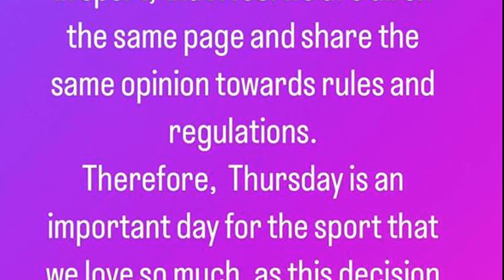FERNANDO ALONSO NA RED BULL EM 2024? RUMORES AGITAM AS REDES SOCIAIS!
🏁🚗 "Alonso na Red Bull?" 🌊🌐 Desde o início da manhã de ontem, a blogosfera de Fórmula 1 tem sido agitada por conversas sobre uma possível mudança de equipe entre Fernando Alonso e Sergio Pérez para a temporada de 2024.🔄🏎️

Neste vídeo, vamos mergulhar fundo neste rumor que tem abalado o mundo da F1.🔍🌍 Fernando Alonso, o campeão mundial de F1, pode se tornar companheiro de equipe de Max Verstappen na Red Bull Racing? Sergio Pérez vai assumir o volante na Aston Martin como primeiro piloto? 🤔😱 E o que a Red Bull Espanha está sugerindo com seus tweets enigmáticos? 🐦💬 Vamos analisar todos os detalhes e discutir o que essa mudança potencial poderia significar para as equipes e pilotos envolvidos.📊📈

Se você é um fã de F1, você não vai querer perder este vídeo! Deixe um comentário abaixo com seus pensamentos sobre este rumor emocionante. 📢👥

Inspirado em artigo de: Vicente Soella